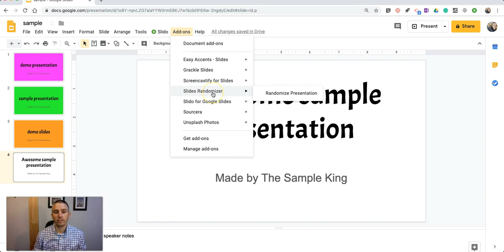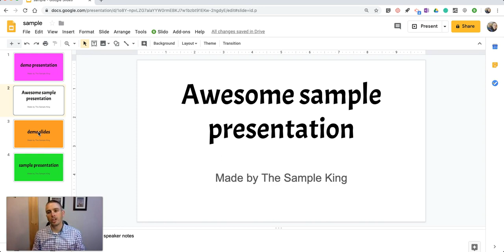How to Randomly Shuffle Google Slides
Slides Randomizer is a Google Slides add-on that will randomly shuffle a set of Google Slides.